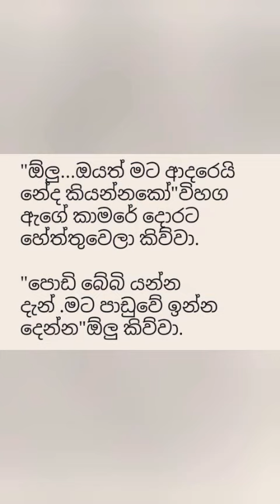මගෙ හිත නුඹ ලග|part 16|changing life love story